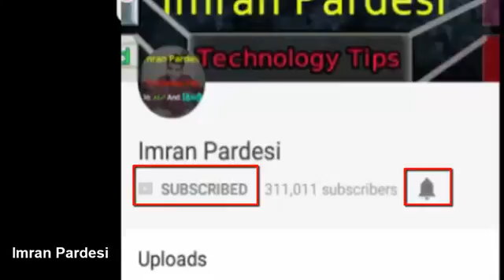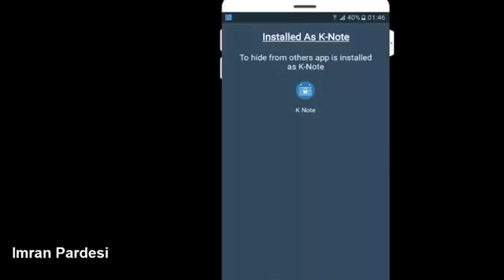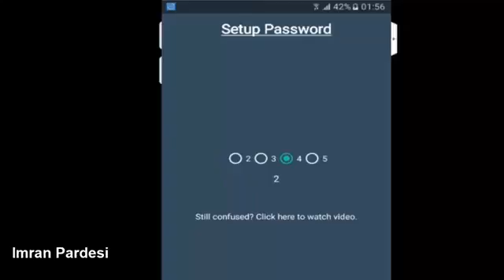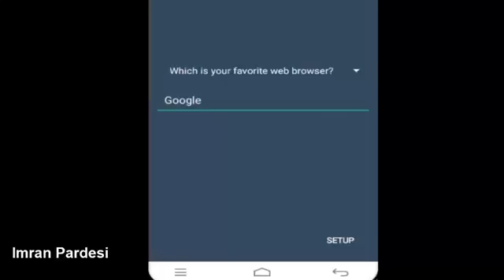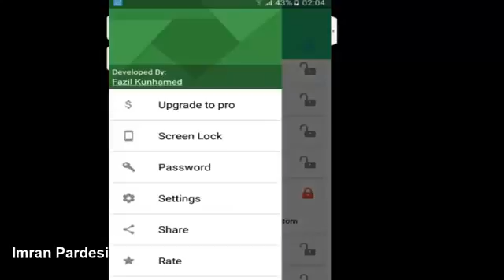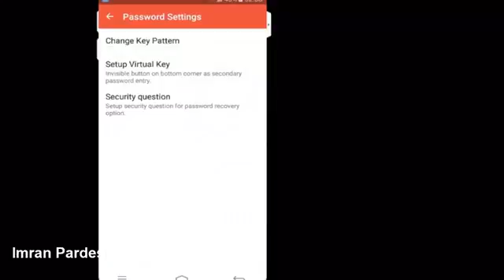Best_SECRET_AppLock_for_Android_Urdu_Hindi